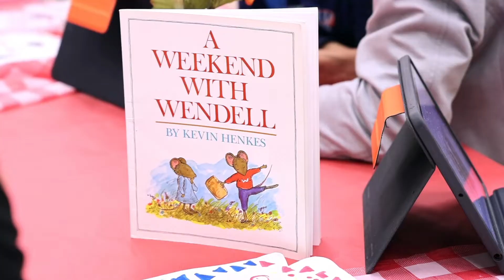Kevin Henkes Book Tasting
Fremont Elementary School grade 1/2 MAP students hosted a book tasting event in which they shared a summary of their favorite Kevin Henkes children's book.